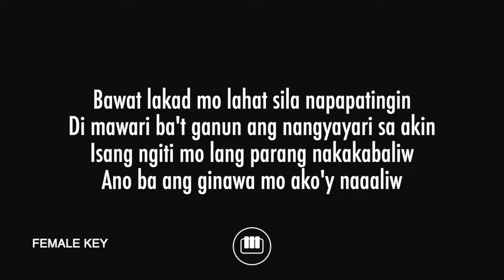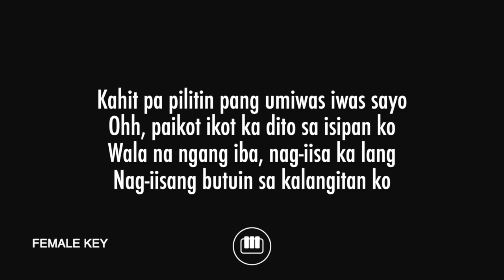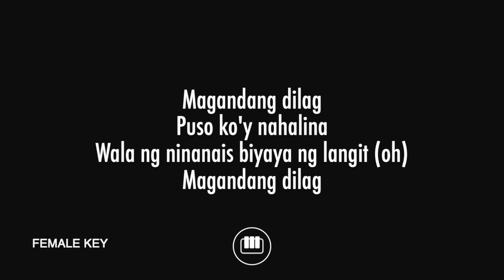Magandang Dilag - JM Bales (Female Key - Piano Karaoke)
Piano karaoke and backing track for JM Bales' hit song "Magandang Dilag". This is the female key version of the song.